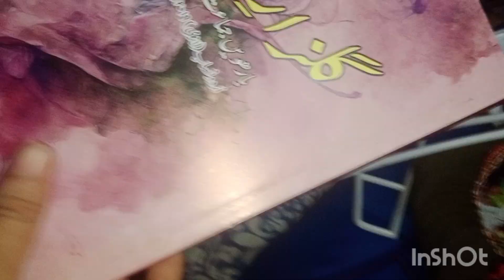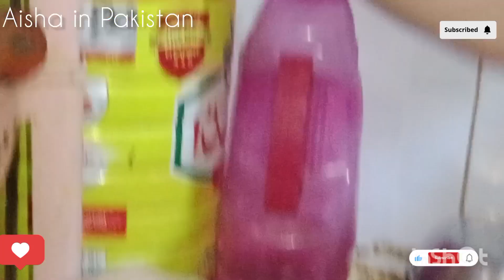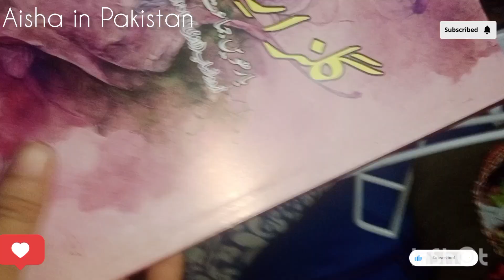pata nahin kis ki Nazar lag gayi 🫣🥺/ Rehana 🥹 na ya Kia kar Diya 😨😵‍💫@Ayeshavlogs7735